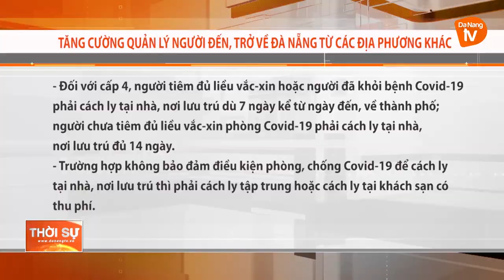TĂNG CƯỜNG QUẢN LÝ NGƯỜI ĐẾN, TRỞ VỀ ĐÀ NẴNG TỪ CÁC ĐỊA PHƯƠNG KHÁC